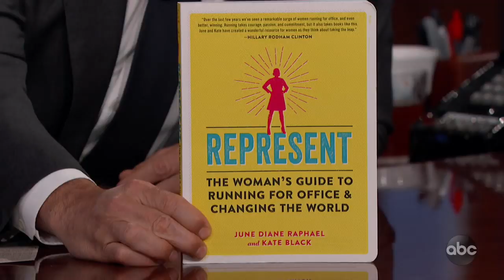June Diane Raphael on Disney & Women Running for Office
June talks about having young kids, her son being obsessed with the story of his birth, her husband Paul Scheer, marrying into a 'Disney Family,' and her new book 'Represent: The Woman's Guide to Running for Office and Changing the World.'